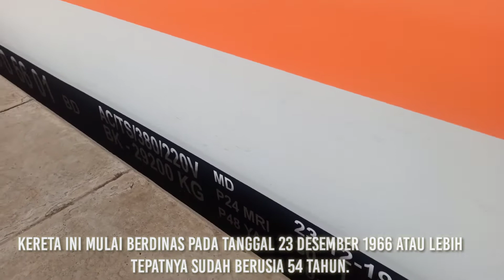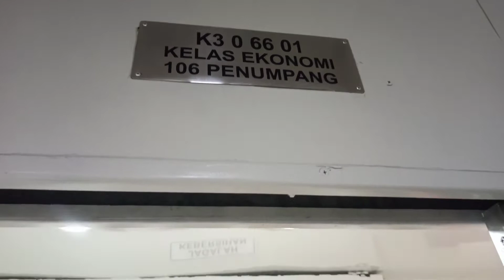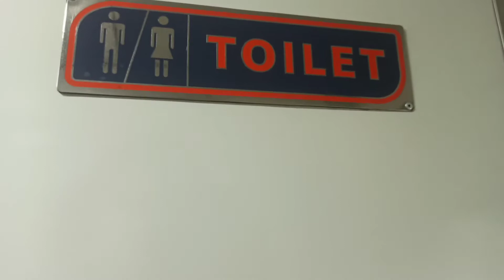Kereta Lokal Sampe Cikarang Aja? | Trip Perdana KA Walahar ft Legenda K306601 BD (Ex. PLH Bintaro 1)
Kali Ini Saya Berkesempatan Melakukan Perjalanan Perdana Dikala Pandemi Menggunakan KA Lokal Walahar Dengan Relasi Cikarang - Purwakarta PP

Untuk Tarif Yang Dikenakan Dari Cikarang sampai Purwakarta Cukup Dibandrol Dengan Harga Rp. 4000,- Saja Dan Bisa Dipesan Offline Minimal 3 Jam Sebelum Keberangkatan Atau Bisa Pesan Online Minimal H-7 Keberangkatan Di KAI Access Atau Bisa Download Aplikasinya Di Playstore dan AppStore Untuk Link Download Ada Disini

Jika Kalian Kepo Video Review Rangkaian kalian juga bisa lihat di channel nya Mamas Ari Sanjaya Official

Dan Share Jika Kalian Suka Video Ini Agar Kerabat Kalian Tau Tentang Video² Menarik Lainnya..